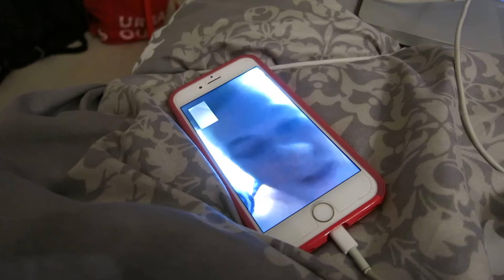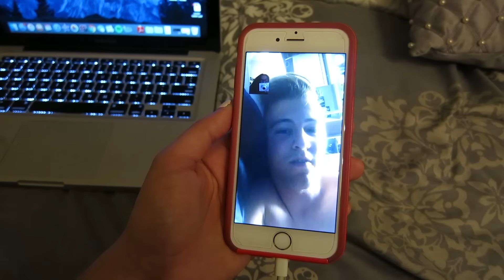VLOG #32: Audrey cries about new CASTRO EP + Austin, TX